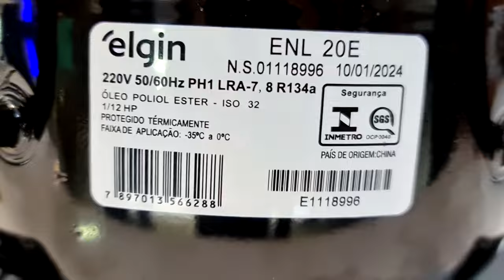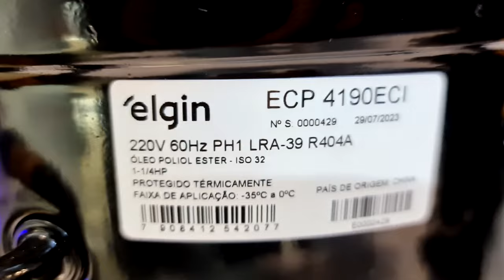Cuidado! R290 virá com força nos equipamentos comerciais leve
Os compressores Elgin domésticos monocilíndricos alternativos de pistão possuem facilidade de instalação e alto rendimento frigorífico. Seu projeto foi desenvolvido para oferecer o máximo de eficiência em aplicações domésticas.
Refrigeradores domésticos, refresqueiras, bebedouros residenciais, chopeiras pequeno porte, frigobar, mini adegas e maquinas de gelo.

Os Compressores Elgin Compacto foram dimensionados para atender às aplicações que requerem o menor espaço possível e baixo nível de ruído.
Secadores de ar, refresqueiras, visa coolers, bebedouros, equipamentos hospitalares, freezers, balcões frigoríficos, mini adegas, chopeiras e maquinas de gelo.